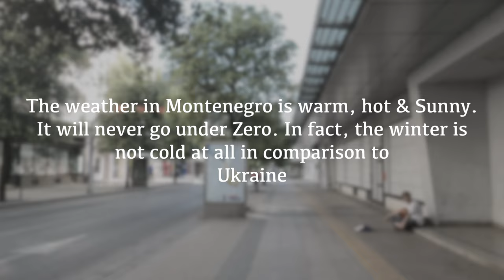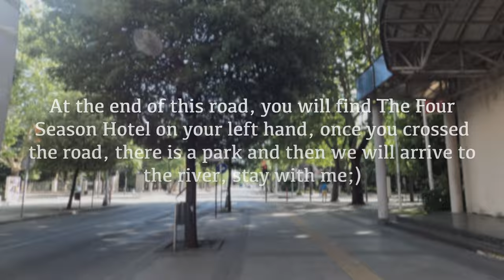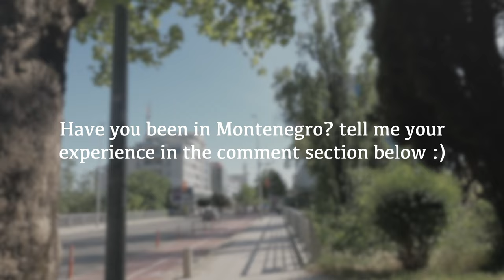Montenegro 4k Walk - 4K Virtual Walking Tour Podgorica 2022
Montenegro 4k Walk - 4K Virtual Walking Tour Podgorica.
On May 22nd, Montenegro recovered its autonomy from Serbia and became perhaps the most youthful country in the global-local area

Montenegro is the home to the most elevated Mausoleum on the planet. Ascending from the sublime Boka Bay, and sitting on the highest point of the Loväen Mountain at 1657 meters above ocean level, it finds a way 461 ways to arrive where one of the Montenegrin most prominent rulers and writers, Petar II Petroviä Njegoå¡ dozes. Mountain Lovcen is additionally one of five public parks in Montenegro.
The second most profound ravine on the planet, and the most profound in Europe, Tara Canyon moves through Durmitor National Park in Montenegro. The ravine is 82 kilometres in length and at its most profound point, it is 1.300 meters down.